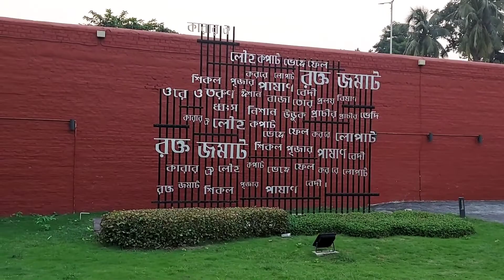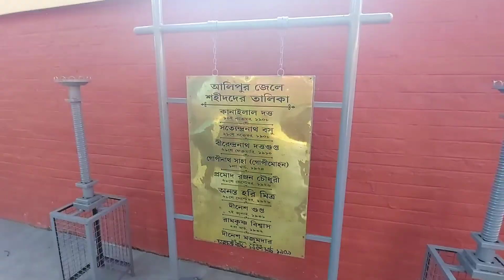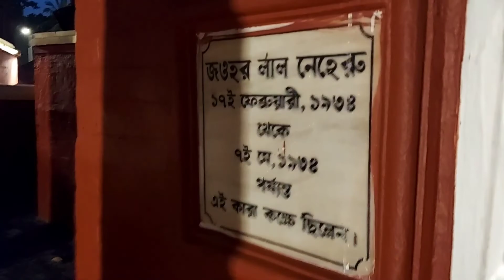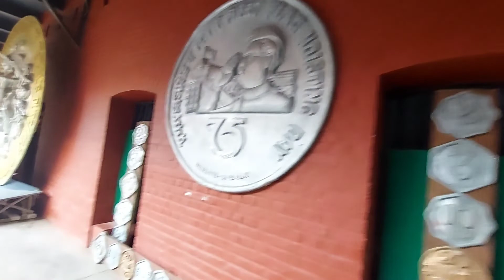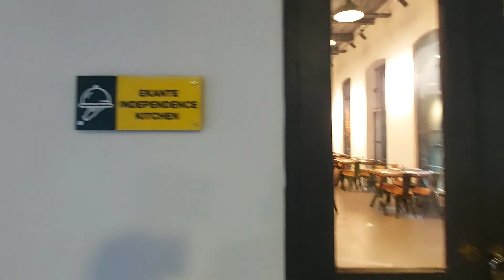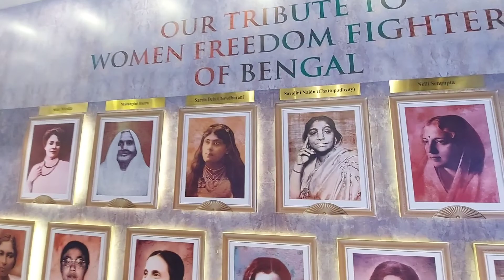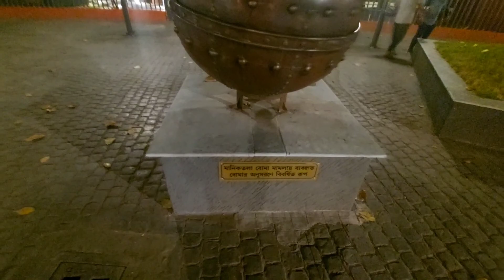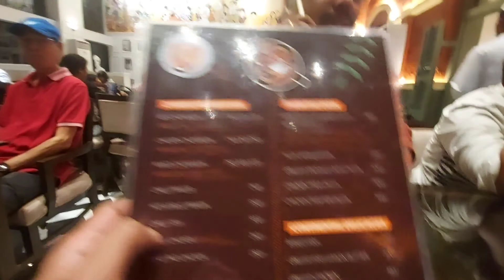Alipore Jail Museum | A Complete Tour Guide | ভগবানের পা ছুঁয়ে প্রণাম করলাম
Hello Bindas People,
আমার নাম প্রসেনজিৎ দাস,
আর তোমরা দেখছো "Being BinDas"
ALWAYS STAY BINDAS with Being BinDas.

"কোলকাতার দর্শনীয় স্থানের মধ্যে এখন আরেকটা পালক জুড়েছে যার নাম আলিপুর জেল মিউজিয়াম| সেখানেই কিছুদিন আগে আমরা গিয়েছিলাম আর সেটা নিয়েই এই ভিডিওটা | প্রতি মঙ্গলবার থেকে রবিবার দুপুর ১২ টা থেকে সন্ধেবেলা ৬ টা অবধি এই মিউজিয়াম খোলা থাকে| প্রবেশ মূল্য ৩০ টাকা আর ভিতরে লাইট সাউন্ড শো হয় ৬:৩০ টা থেকে ৭:১৫ অবধি যেটার মূল্য জনপ্রতি ১০০ টাকা | বাইক পার্কিং ১০ টাকা প্রতি ঘন্টা আর গাড়ি পার্কিং ২০ টাকা প্রতি ঘন্টা | সোমবার বন্ধ| বাদবাকি পুরো ভিডিওটা দেখো, ভালো লাগবে 😊 |

LIFESTYLE-FOODY-RIDER-EXPLORER